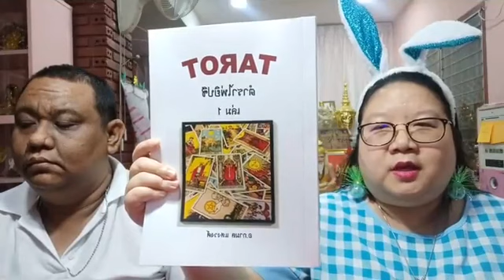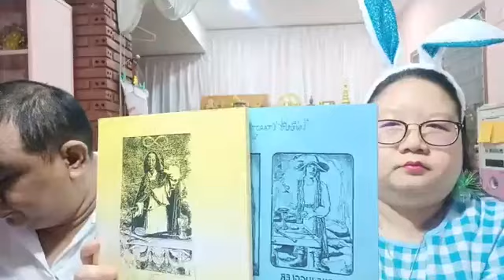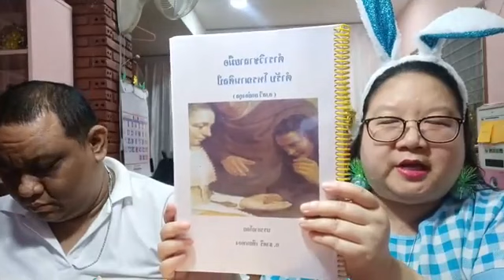อ โอ้ อ ท๊อป ไลฟ์สดดูดวงไพ่ยิปซี ตอน 318